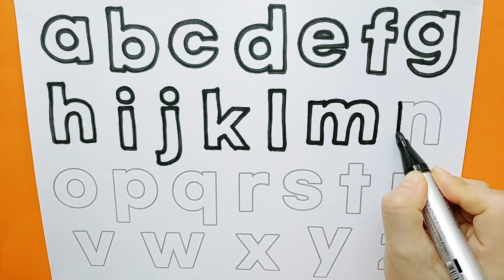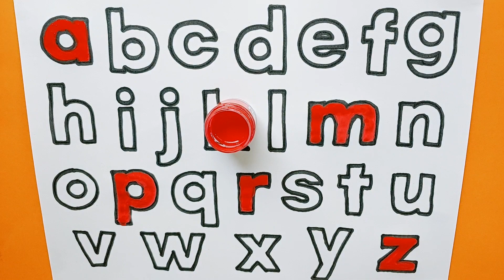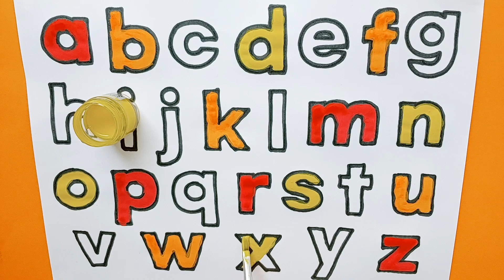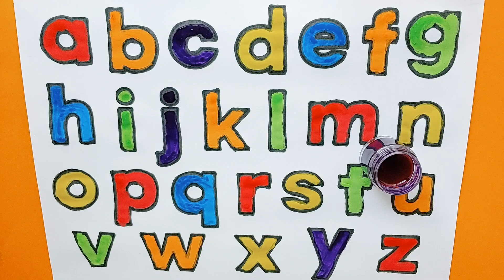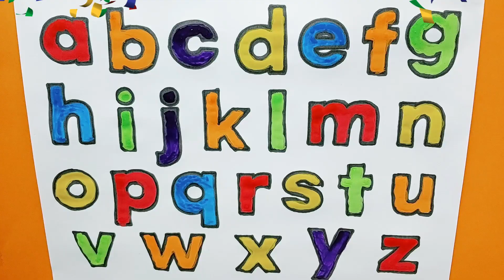그림자 따라 소문자 알파벳 그리고 알록 달록 물감으로 색칠하기 | abc송 | 알파벳배우기 | 알파벳 읽는 방법 | abcd 그리고 색칠하기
안녕하세요. ^^
아이들을 위한 소문자 알파벳 그리기 색칠하기 입니다.
검은색 사인펜으로 그림자를 따라 알파벳을 그려보고 알록 달록 물감으로 알파벳을 색칠하였어요.
알파벳 읽는 방법도 알아보며 즐겁게 알파벳을 배워  보아요.